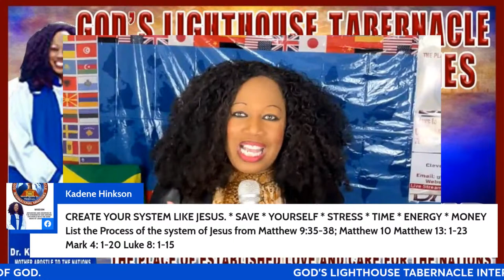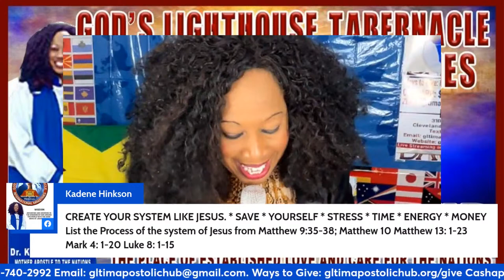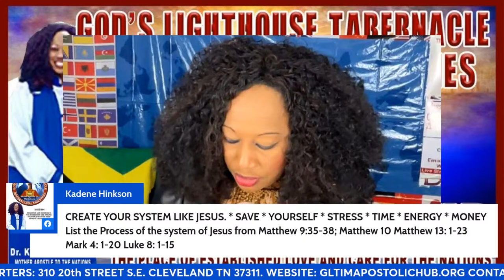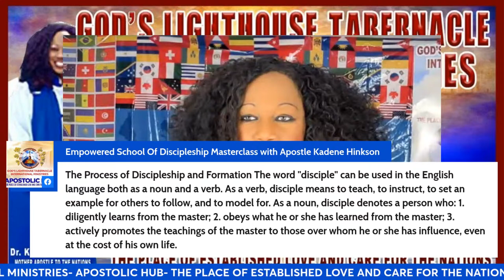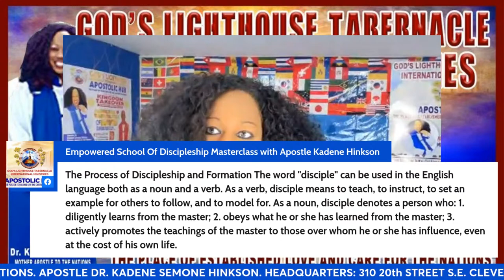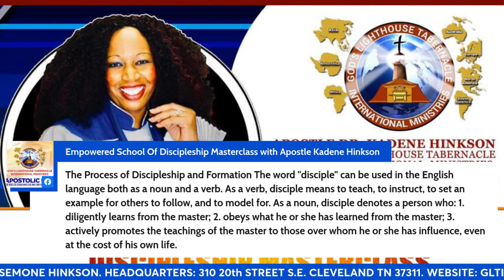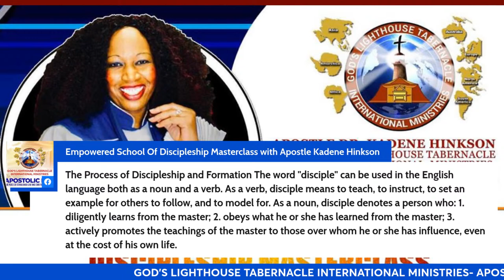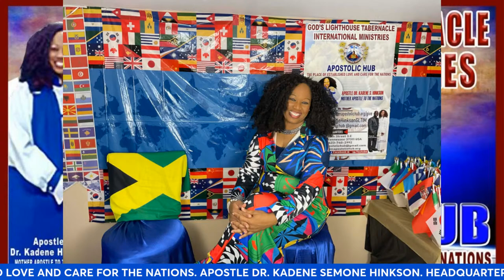APOSTLE DR. KADENE SEMONE HINKSON: CHRISTIAN EDUCATION, EVANGELISM & DISCIPLESHIP EMPOWERMENT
GOD’S LIGHTHOUSE TABERNACLE INTERNATIONAL MINISTRIES

APOSTOLIC HUB
THE PLACE OF ESTABLISHED LOVE AND CARE FOR THE NATIONS.

MISSION

Advancing & Ushering In The Kingdom Of God Around The World With The Good News Of Jesus Christ.
* God’s Lighthouse Tabernacle International Ministries (GLTIM) exists to spread the good news of Jesus Christ as Lord and Savior; to nuture, equip, empower, and develop disciples in ministry; to establish, develop and grow local churches throughout the World; to heal the sick and open the eyes of the blind worldwide, and occupy the world until our Savior returns.

GOAL AND MISSION IN LIFE UNDER THE LEADERSHIP OF THE ALMIGHTY GOD BY THE POWER OF THE HOLY SPIRIT, IN THE NAME OF JESUS CHRIST AS LORD AND SAVIOR FULFILLING THE GREAT COMMISSION IS:
MAKING DISCIPLES OF ALL NATIONS.

Ephesians 4:12-13
“Prepare God’s people for works of service, so the Body of Christ, may be built up until we all reach unity in the Faith and in the knowledge of the Son of God and become mature, attaining to the whole measure of the fullness of Christ.”

VISION

Ministry in the Body of Christ, passionately modeling the life of Christ Jesus through significant relationships with believers as well as seekers; identify, prepare and support believers as leaders who carry the ministry of the local church into the world; providing a Place to encounter God in worship, and a place of fellowship and encouragement.

God’s Lighthouse Tabernacle International Ministries - Apostolic Hub- The Place Of Established Love And Care For The Nations.
Apostle Dr. Kadene Semone Hinkson
Mother Apostle To The Nations.
President/Founder/Overseer/Visionary
Headquarters: 310 20th Street S.E Cleveland Tennessee 37311 USA

EMPOWERED SCHOOL OF DISCIPLESHIP MASTERCLASS @ GLTIM UNIVERSITY BIBLE COLLEGE & THEOLOGICAL SEMINARY SPECIAL NOTE 📝 EVERYONE PLEASE CLICK THE TO REGISTER

Matthew 28:18-20.
G.P.S.- God’s Power Supernaturally.

PREACH- REACH-TEACH-EACH: THE GREAT COMMISSION

S.T.A. - Stable- Doctrinal Foundation; Table- Preparation for Ministry; Able- Ability to demonstrate sound Biblical Principles which governs tangible evidence of Faith in Jesus Christ as Lord and Savior.

1. NEED: Nurture,Equip,Empower, Develop-Disciples
2. FEED: Faithfully, Educate, Entrepreneurial , Disciples
3. HEED: Help, Educate, Elevate, Disciples
4. LEAD: Love, Educate, Activate, Disciples.

 THE BODY OF CHRIST UNITED: TOUCHING AGREEING.
GLOBAL EVANGELISM AND DISCIPLESHIP

N.E.E.D ———-A.M.E.N.D

CONNECTING the Dots “PEOPLE TO GOD” forming a Network Of God’s Kingdom Builders.

Pass through, pass through the gates! Prepare the way for the people. Build up, build up the highway! Remove the stones. Raise a banner for the nations. Isaiah 62:10

NUTURE believers and seekers to become Disciples and Leaders of the Finish Work of Christ Jesus as Savior and Lord. Serve as faithful witnesses to Christ  finish work on the cross and His Resurrection by the Transformative Power of The Holy Spirit who leads and guides into all Truth.

EQUIP disciples as leaders and send them to reap the harvest of souls for the Kingdom of God.

EMPOWER  disciples through Transformational servant Leadership to operate under the Authority of Christ Jesus globally, in every Sphere of Influence- Family, /Religion /Church, Education, Business, Government, Arts/Entertainment, Media.

DEVELOP disciples as Leaders who reproduce after the complete process to demonstrate their identity of New Birth in Christ, embody evidence of the “ Fruit Of The Spirit” and birth forth the Gifts Of The Spirit  in The Nations Of The World.

A.M.E.N.D.
Activate, Mobilize, Evangelize, Nuture, Disciples as Leaders - Until “The Kingdoms of this world become the Kingdoms of Our Lord and of His Christ, and He shall reign for ever and ever.” Revelation 11:15